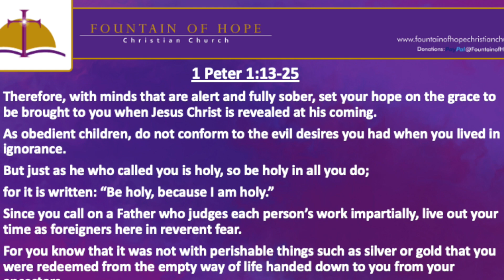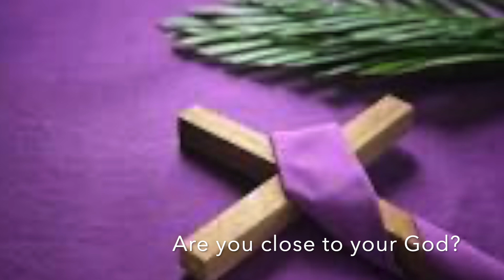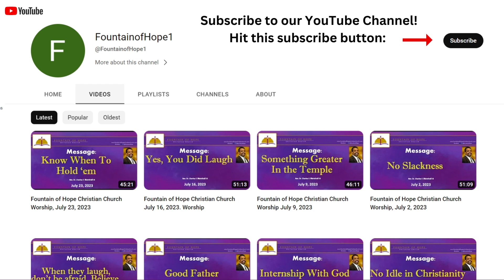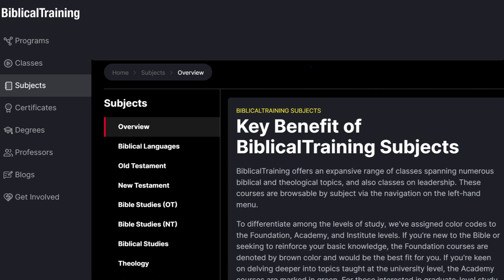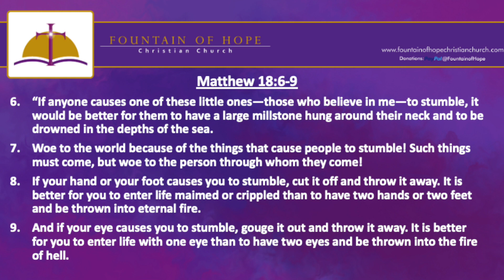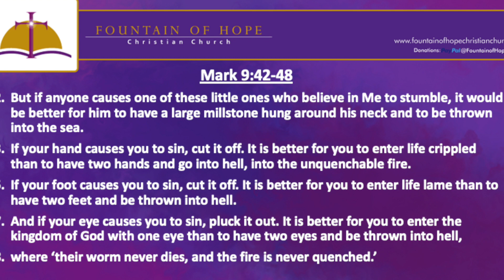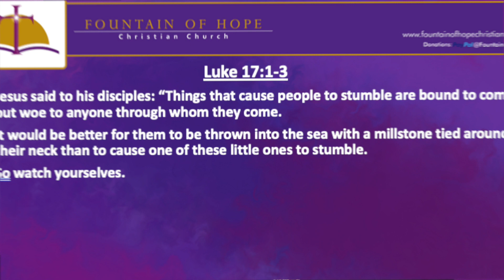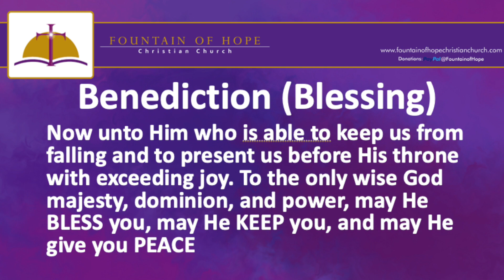Fountain of Hope Christian Church, March 17, 2024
Sermon Message: Tripping